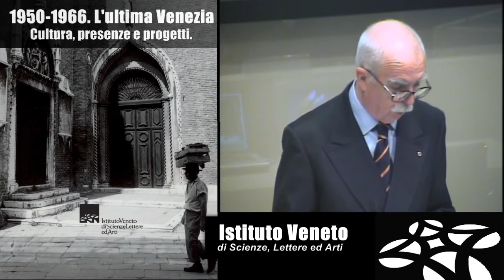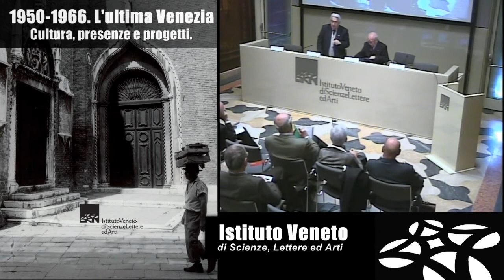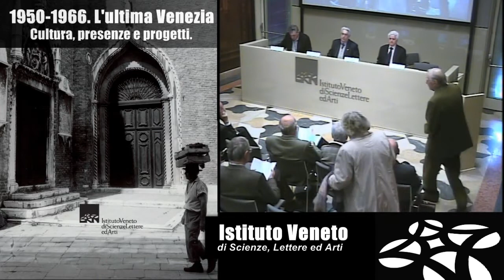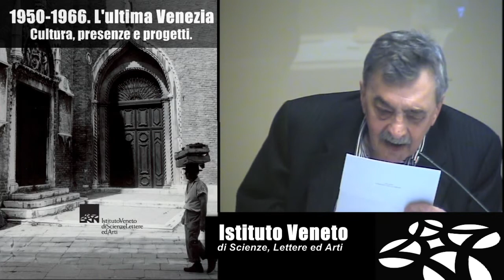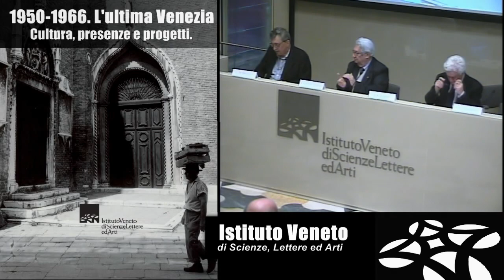1950-1966. L'ultima Venezia. Cultura, presenze e progetti - parte 1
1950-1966. L'ultima Venezia. Cultura, presenze e progetti.
Omaggio a Vittore Branca nel centenario della nascita (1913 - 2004)

Venerdì 12 aprile 2013 - Palazzo Franchetti

Il convegno, attraverso le relazioni di esperti che si sono in più occasioni occupati di Venezia relativamente al periodo considerato, illustrerà la vita veneziana di quegli anni, nella gestione della città, della laguna, nella politica; quali fossero i problemi allora maggiormente percepiti, in rapporto anche alla crescita di Mestre e di Marghera e alle mutazioni che già allora si manifestavano in campo economico; fino al censimento della presenza a Venezia di artisti, scrittori, musicisti, studiosi i cui nomi rimangono come dei capisaldi per la cultura italiana e internazionale del Novecento.

PROGRAMMA
Ore 9.00, apertura del convegno
Gian Antonio Danieli
Presidente dell'Istituto Veneto di Scienze, Lettere ed Arti

Presiede: Manlio Pastore Stocchi

Cesare De Michelis, L'ultima Venezia